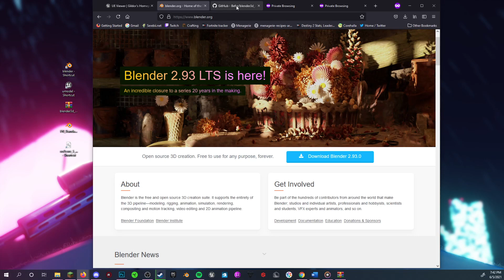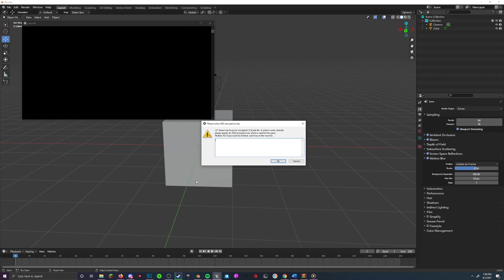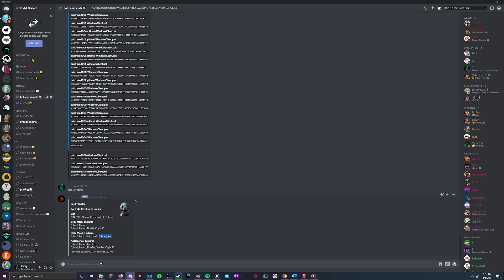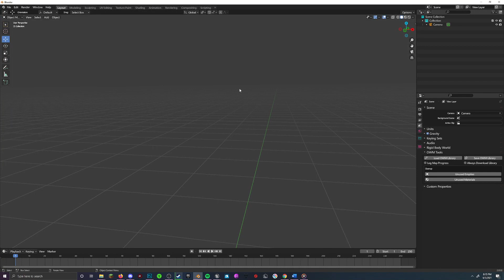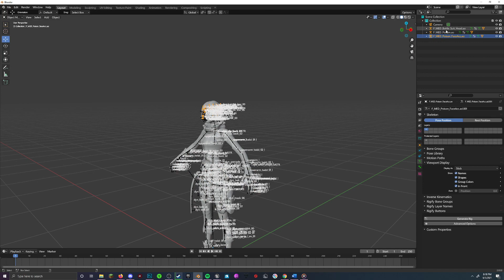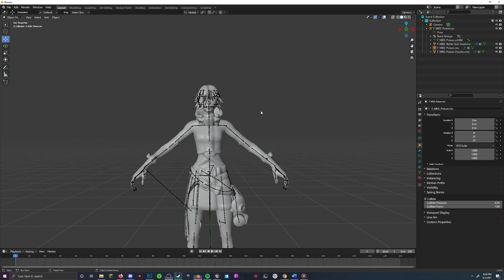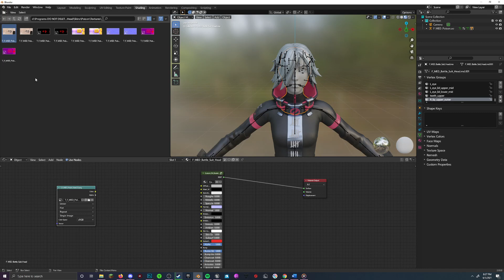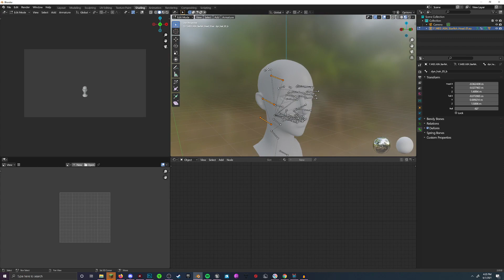(OUTDATED) How to Port Fortnite Models (Season 2 Chapter 7) (NON BANNABLE)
TIMESTAMPS:

00:00 Intro/Acknowledgments
00:40 Programs you need
02:13  AES Key, CID, helpful server
04:00 Finding & Extracting the skin
06:28 Importing the meshes into blender
7:28 Deleting unnecessary bones, fixing unparented bones
10:28 Texturing the model
13:02 FAQ

Instead of doing the bot commands thing, use ctrl F to search the document for your skin by typing in its name. AES Keys without the server: benbot.app

***THIS IS TO CREDIT THEM, PLEASE DON'T BOTHER THEM***
Raid (he didnt make stuff for this vid but follow him idk)